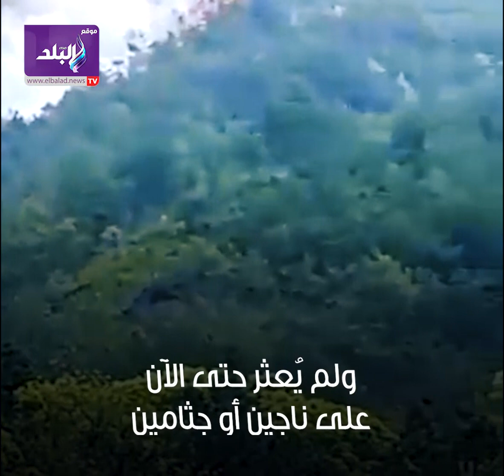لعز طائرة الصين المنكوبة .. لا ناجين أو حتى جثامين ضحايا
ElBaladOfficial#
ElBalad_Official#

ـــــــــــــــــــــــــــــــــــــــــــــــ